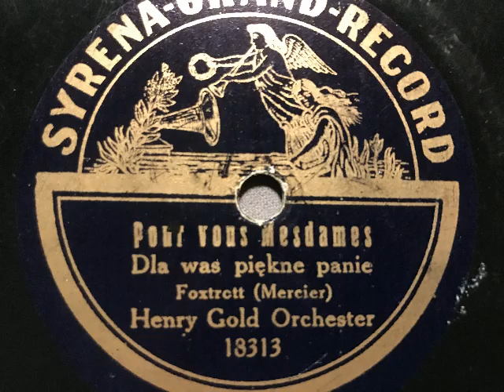Henryk Gold Orchester, Pour vous Mesdames (Dla was piekne panie), Foxtrot, Warschau, 1927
Henry Gold Orchester. Pour vous Mesdames (Dla was piekne panie), Foxtrot von Mercier. 1927 in Warschau aufgenommen, erschienen in Polen auf der Marke Syrena-Grand-Record. Eine Schellackplatte aus dem Schallarchiv des Radiomuseum Hardthausen.